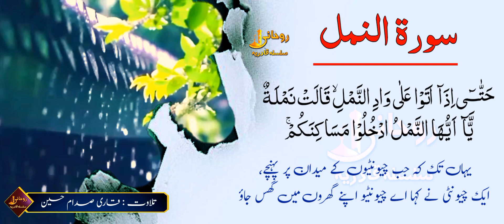Recitation Of Surah An-Naml | An-Naml 15 -18 | Heart Touching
الْنَّمْل An-Naml
Beautiful And Heart Touching Recitation of Surah An Naml
Listen to Surah An-Naml,The Surah was revealed in Mecca.ordered 27 in the Quran
Beautiful Voice By Qari Saddam Hussain